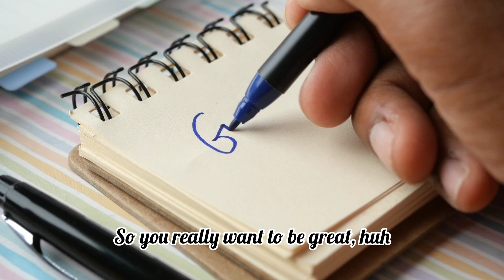Record Your Dreams with AI！人工智能揭密你的夢境！@Senerlyhealth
這次我們來聊聊一項最新的科技發現：人工智能不僅可以記錄你的夢境，還能解讀它們！想知道昨晚做的那些古怪的夢是什麼意思嗎？未來，這項技術甚至可能讓我們直接看到彼此的想法！這樣的“讀心術”會讓世界變得更有趣，還是有點可怕呢？看完視頻，讓我們一起討論吧！

Today, let's talk about a groundbreaking new technology: AI can not only record your dreams but also interpret them! Curious about the strange dreams you had last night? In the future, this technology might even let us see each other's thoughts! Will this kind of "mind reading" make the world more interesting, or maybe a little scary? Watch the video and let's discuss it together!